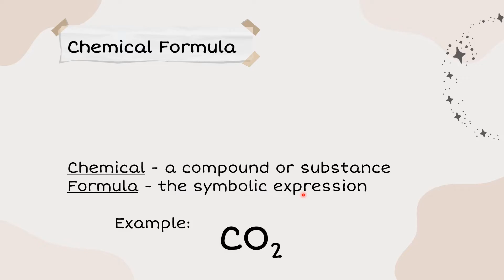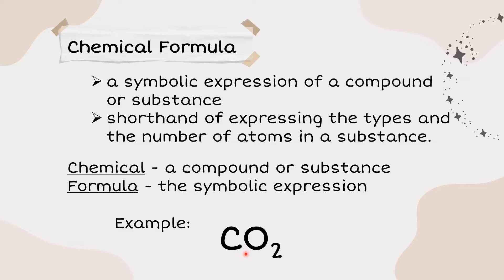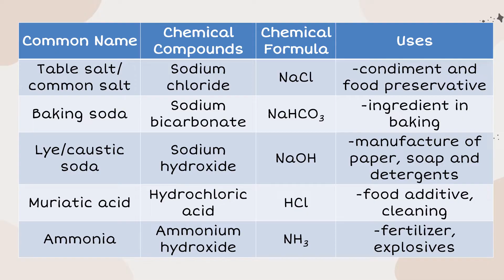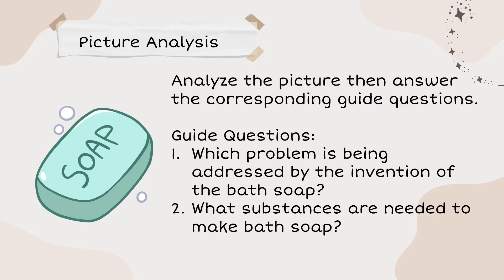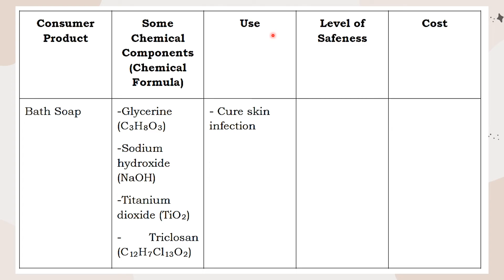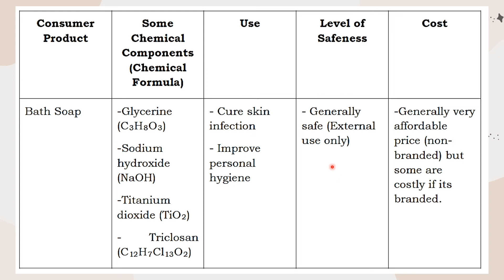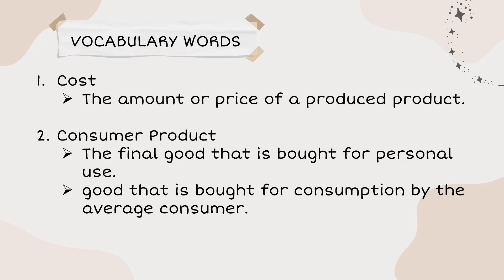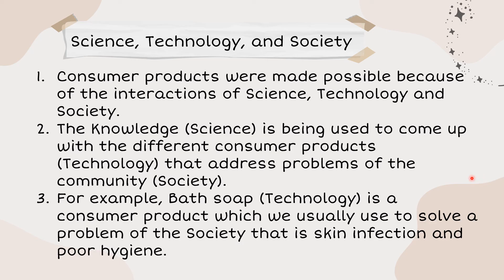Chemical Formula of Common Chemical Substances | Consumer Products | GEN CHEMISTRY 1 | TagLish Video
Chemical Formula of Common Chemical Substances | Consumer Products | GENERAL CHEMISTRY 1 | TagLish Video Lesson